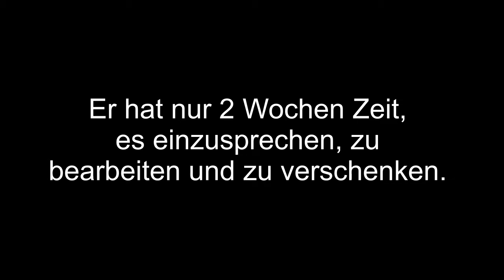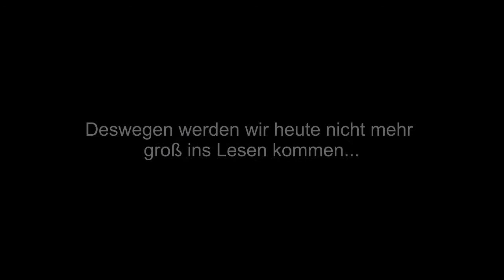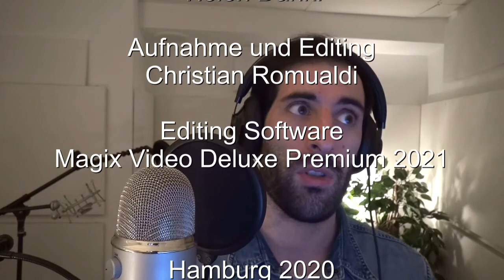Hörbuch Hustle Videotagebuch - Folge 1 - Der Drache in meiner Garage - Part 1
Erneuter Re -Upload, weil ich manchmal einfach ne Nase bin und das falsche Video erneut hochlade.

Hörbuch Hustle Videotagebuch Folge 1 Die Videotagebuch Serie die zu meinem Hörbuch-Aufnahme-Projekt läuft. Verschieden lange Ausschnitte während ich versche in einem "Cold Reading" (ohne Vorbereitung) ein 500 Seiten Hörbuch einzusprechen. In diesem Fall, die deutsche Version von Carl Sagan's "A Demon Hunted World", zu deutsch, "Der Drache in meiner Garage", von 1997.

Die Videotagebücher sind für jedes Buch (sollte ich nach diesem Wahnsinn je wieder etwa einsprechen wollen) in mehrere Parts aufgeteilt. Es kann also sein, dass irgendwann Tagebuch Folge 50 kommt, aber eben *Buchtitel* Part 1 dahinter steht. Hauptsächlich findet ihr mich in diesen Vlogs über diverse Themen sprechen, die mir während des Einlesens des Buches gekommen sind. Deswegen sind die Teile auch so heftig geschnitten, sonst geht nämlich eine Folge 1 - 2 Stunden. und das will keiner. Glaub ich... denk ich...mein ich... :D

Aber ja. Es ist alles noch etwas grob um die Kanten herum, weswegen das auch für mich alles als Findungsphase gilt. Ich hoffe trotzdem, dass ihr euch etwas unterhalten fühlt, denn dafür nehm ich das in erster Linie überhaupt auf und nehm mir die zeit, das ganze zu editieren.

Allerdings mit eigenem Equipment (Mikrofon: YETI Meteor Mic, Kopfhörer, Laptop, Audacity)